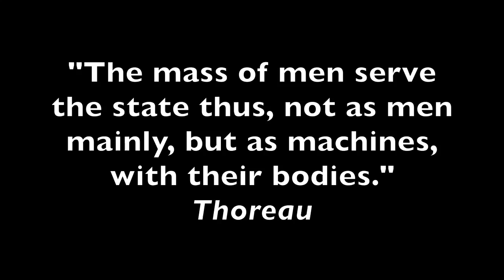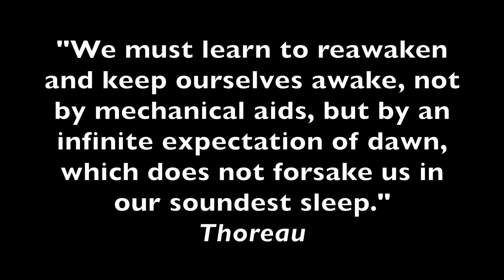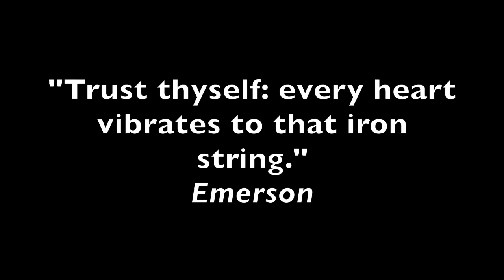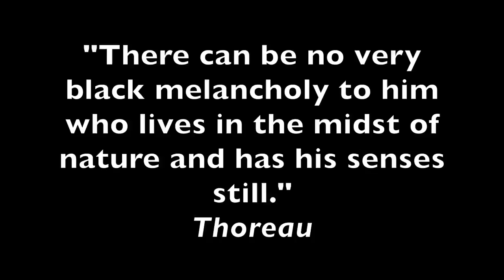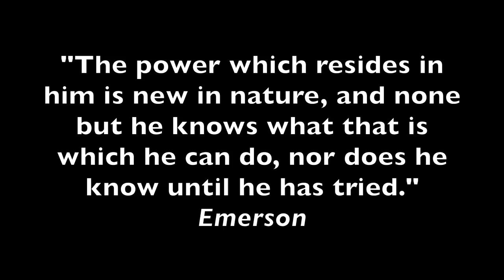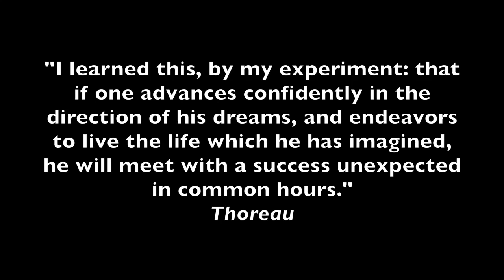Shadows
A Transcendentalist Film.